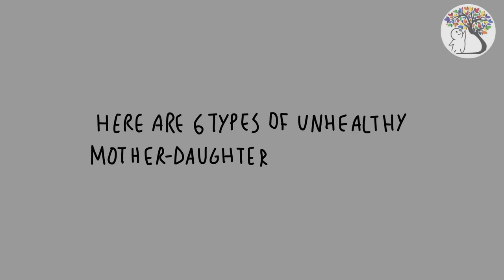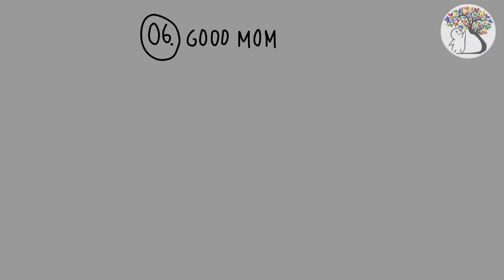Unhealthy Mother Daughter Relationships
What’s scary about toxic relationships is that the signs aren’t always clearly visible. In fact, some daughters don’t realize that they have an unhealthy bond with their mothers until they are older or, in some cases, when it’s too late.